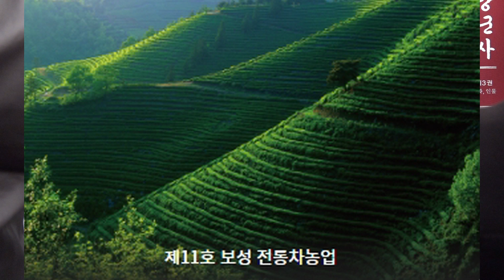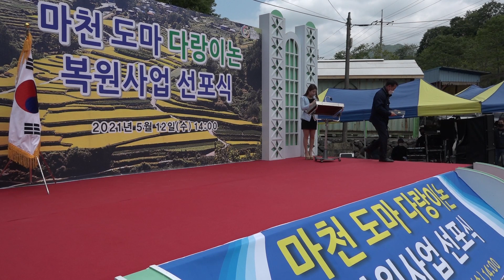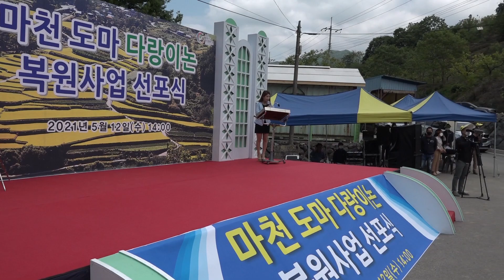인산티비 마천다랑이논 복원선포식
단기4354년

함양군 마천면 도마마을 다랑이논 복원사업 선포식이 2021년 5월
12일 오후 2시부터 도마마을 쉼터에서 열렸다.
이날 행사에서 국민의례를 하고 내빈소개를 한후 정순우농축산과장이
그동안 사업 준비하는 과정에 대해 경과보고를 하였다.
이어 국가중요농업유산 등재 주민협의체위원 위촉장 수여를 하였다.
위촉 위원으로는 이경규위원을 비롯해 장주성위원, 이재영위원,
김점임위원, 한병현위원, 곽칠근위원,
김종상위원, 김영호위원, 김정국위원, 이병영위원, 주명규위원,
이정권위원, 허용현위원, 서봉신위원, 조만선위원, 김은윤위원등이
위촉장을 받고 기념사진을 찍었다.
뒤이어 서춘수함양군수가 기념사에서 "이곳은 지리산 자락에 자리잡은
아름답고 인심좋은 마을이라며 여러분의 선조들이 지게를 지고
가꾸어 온 다락논이며 삶의 애환이 서린 터전이라면서
다시 이곳을 예전의 명성을 찾을 수 있도록하고 잘 가꾸어
국가중요농업유산에 등재 될수 있도록 노려하자." 고 말했다.
이어서 황탠진함양군의장과 노명환재경함양군향우회장이
축사를 하였다.
노회장은 축사에서 "제가 함양에서 지낼때는 영원사로 해서 삼정산 상무주암을 거쳐
도마마을로 내려오면 다랑이논에 나락이 누렇게 익어 가는
때가 있었다며 이러한 예전의 모습을 되찾고자 하는 뜻깊은
선포식에 참석하게 되어 기쁘다." 고 말했다.
이후 내빈들과 주민, 학생등이 장소를 옮겨 물장화를 신고 예전방식데로
손모내기 시연을 하였다.
서춘수군수, 황태진군의장과 군의원들, 노명환향우회장과 향우들,
김인식전해병대장등과 주민들은 밀짚모자에 물장화 차림으로
한줄로 서서 손모내기를 하면 못줄을 한줄씩 넘겨 가면서
못줄에 새겨진 표식데로 모를 심어나갔다.
비록 기온이 오르는 시간이지만 이마에 땀방울이 송골송골 맺히지만
그래도 퐁년을 기약하며 정성껏 모를 심었다.
함양군은 우선 도마마을 다랑이논을 복원 시범사업으로 실시하고
마천 의중마을등 지리산 일대에 소재한 다랑이논과 함께 연구용역을
실시하여 2023년까지 국가중요농업유산에 등재될수 있도록 한다는
계획이다.
마천 다랑이논이 국가중요농업유산으로 지정되면 3년간 15억원의 지원을
받아 관광객유입, 함양군의 농산물 브랜드 가치 상승등 유무형의
부가가치의 창출과 유산자원 발굴, 보전관리를 할수 있다.
현재 국가중요농업유산에 등재된 곳은 전국에 15곳으로
제1호 완도 청산도 구들장논을 비롯해 제2호 제주밭담, 제3호 구례 산수유농업,
제4호 담양 대나무밭, 제5호 금산인삼농업, 제6호 하동 전통차농업,
제7호 울진 금강송 산지농업, 제8호 부안 양장농업, 제9호 울릉 화산섬 밭농업,
제10호 의령 전통수리, 제11호 보성차 전토차농업, 제12호 장흥발효차 청태전,
제13호 완주 생강 전통농업시스템, 제14호 고성 해안지역 둠벙 관계시스템,
제15호 상주 전통 곶감등이 지정받아 관리되고 있다.